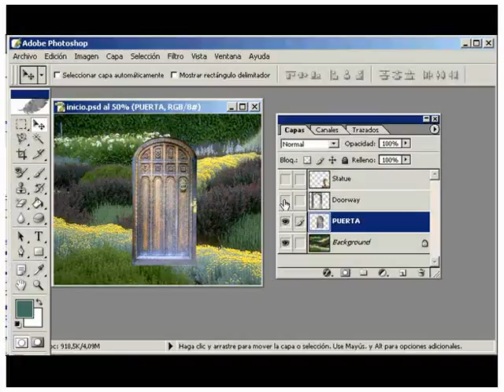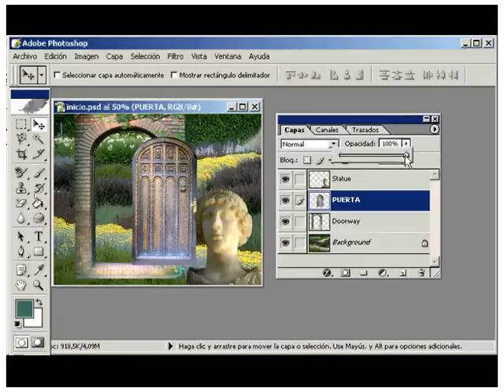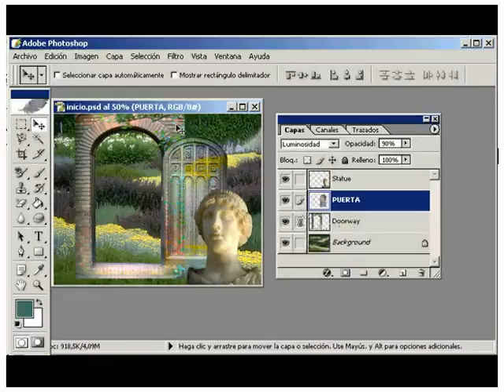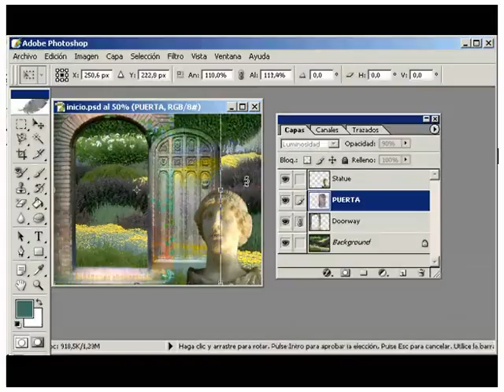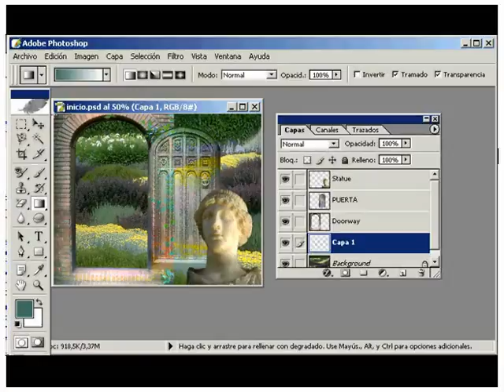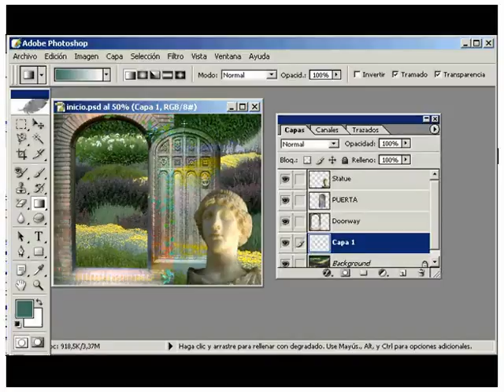8-Capas (Parte 2)